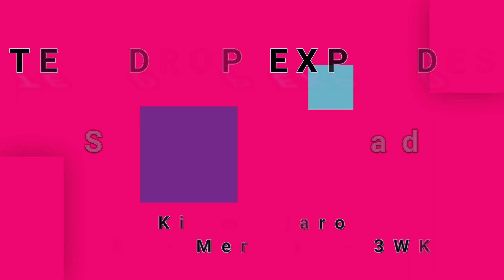TEARDROP EXPLODES-Second Head